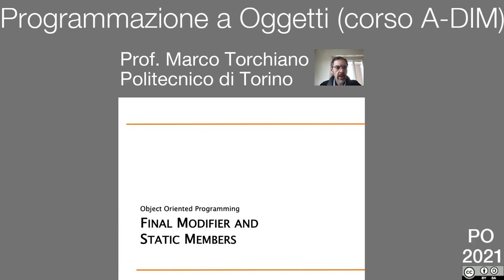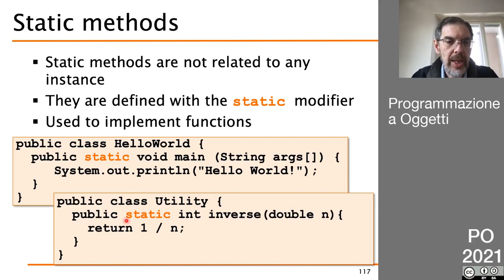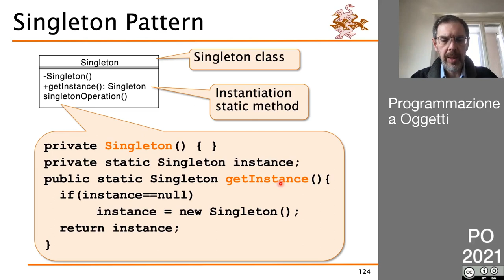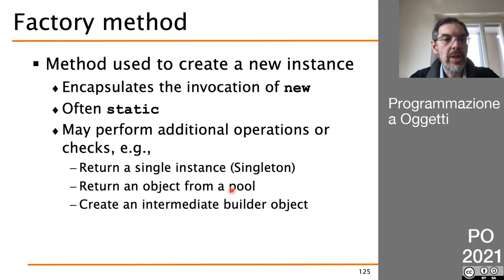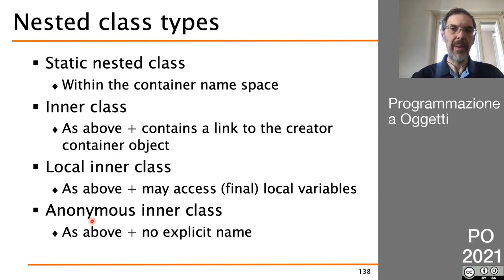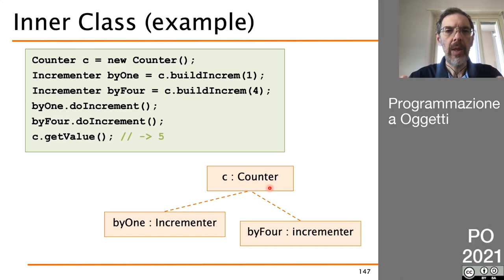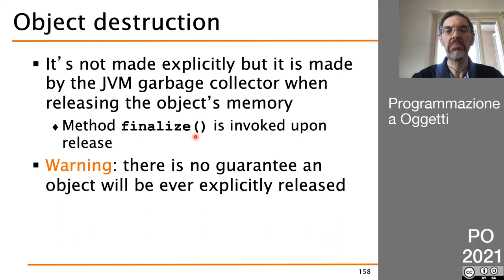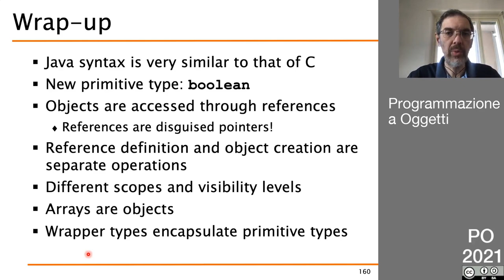PO 2021 - Lezione (Asincrona) del 16 Marzo - Static members, Classi annidate